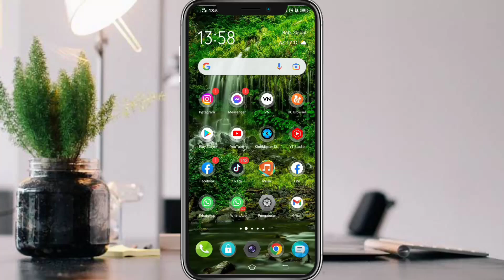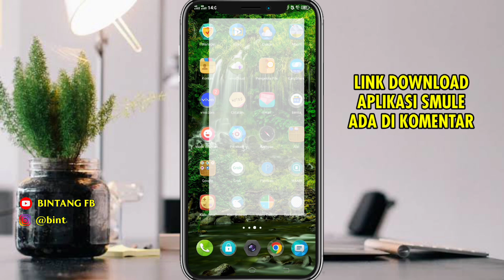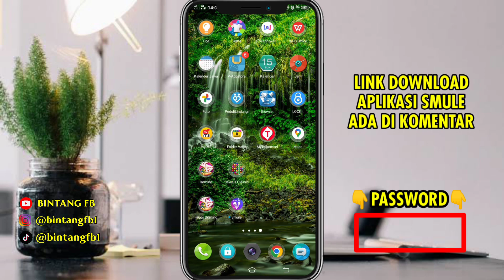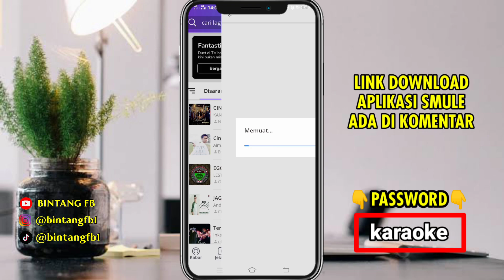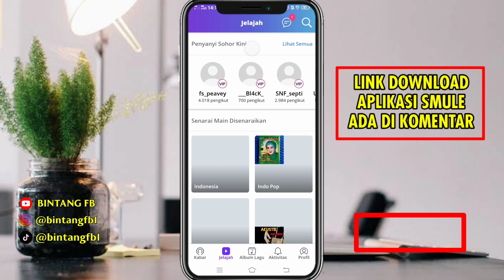APLIKASI SMULE VERSI LAMA | Cara Download Smule Versi Lama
Aplikasi smule versi lama akan kita bahas di video tutorial smule cara download smule versi lama
Beberapa waktu lalu saya sudah saya buat tutorial cara doenload smule lama atau cara mengembalikan smule ke versi lama namun sudah tidak bisa karna pihak developer sudah tidak mengizin kan
Oke kali ini saya persembahkan smule versi lama jadi bukan smule versi terbaru tanoa clone smule versi lama kalian bisa download dan langsung instal aplikasi smule nya
Berikut video cara mengubah smule versi lama di android silahkan simak video tutorial aplikasi karaoke Cara mengembalikan smule ke versi lama hinga ahir tanpa skip agar tidak terlewat password nya